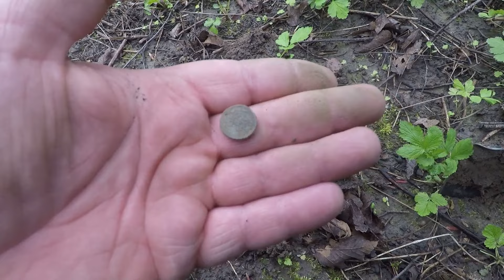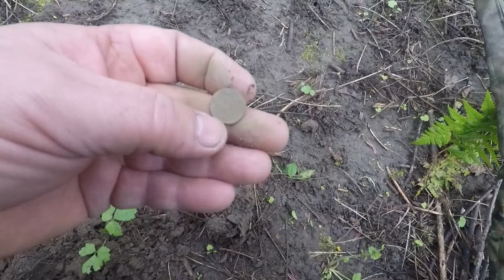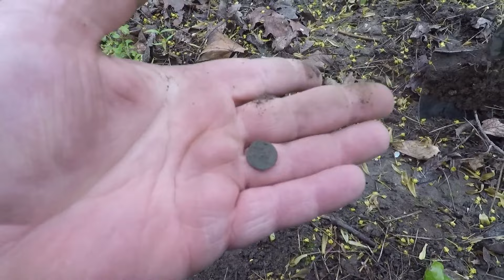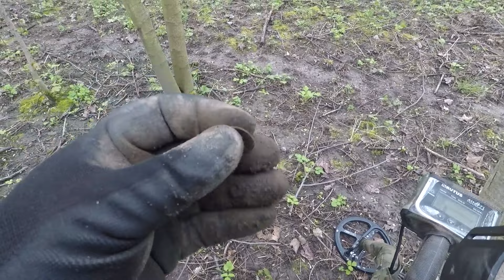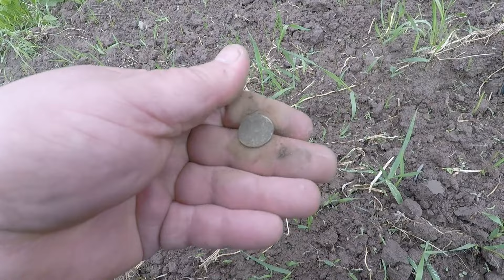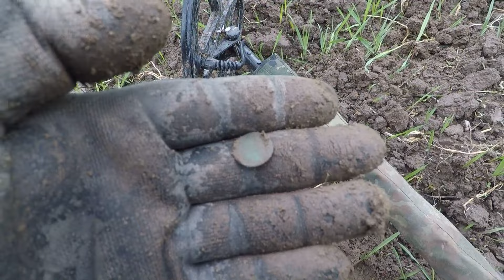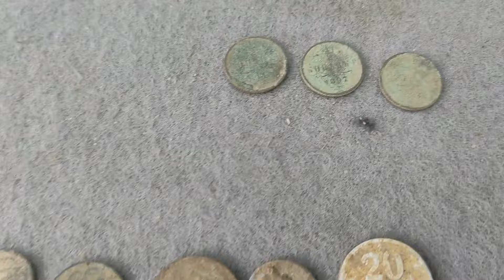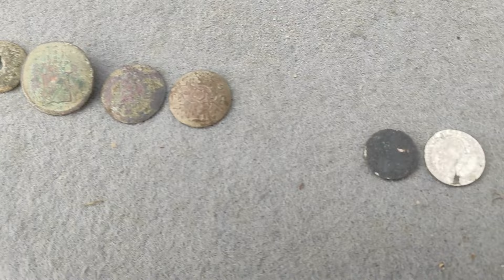🥇CARSKA KLAMRA I TRZY SREBRNE MONETY. Wykopki wykrywaczem 2023 Poszukiwacze skarbów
Wypad na nową miejscówkę i to był strzał w dziesiątkę
🥇TREASURE HUNTING WITH A METAL DETECTOR
I am looking for adventures and treasures
Wszystko to co się dzieje na tym filmie jest wyreżyserowane, jest to twórczość filmowo - artystyczna.
Nie propaguję symboli zakazanych!
Wszystkie przedmioty pokazane w filmie zostały legalnie kupione, pożyczone lub znalezione w szufladzie po przodkach.
Żaden z przedmiotów nie był nigdy wykopany z ziemi.
Filmy na tym kanale mają na celu jedynie zapewnienie rozrywki oglądającym
0:00 Wstęp
0:45 Wykopki. Poszukiwania wykrywaczem metali
19:02 Podsumowanie